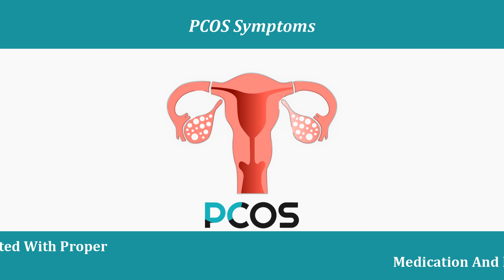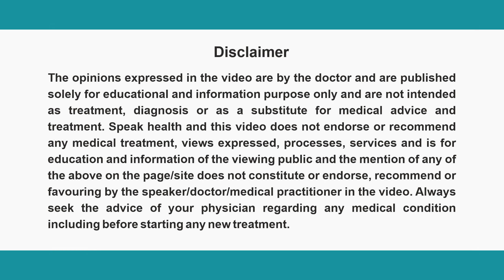Know about PCOS from Expert_Dr. Shanti Roy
Dr. Shanti Roy , an expert in the field of Obstetrics and gynaecology from Patna  shares  her expert view on"" Understanding and Management of PCOS."
PCOS is a heterogenous disorder affecting 3.7 to 22.5 % of women in India and the count is increasing year on year.
PCOS symptoms can be managed with lifestyle modification and by proper medical assistance. So let's know about PCOS from expert!